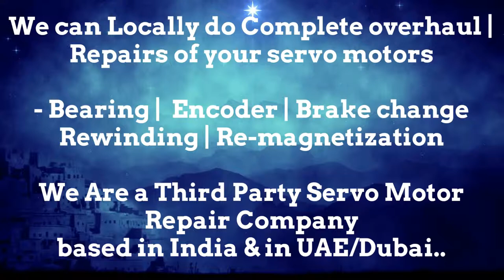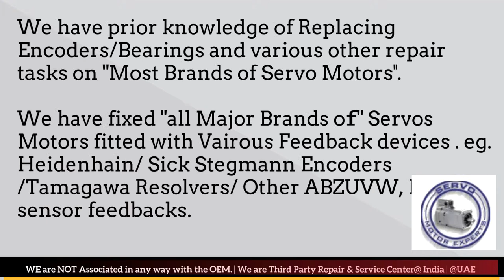Vickers Servo Motor Repair Ghaziabad Gurgaon Hyderabad Indore Jaipur Maharashtra India